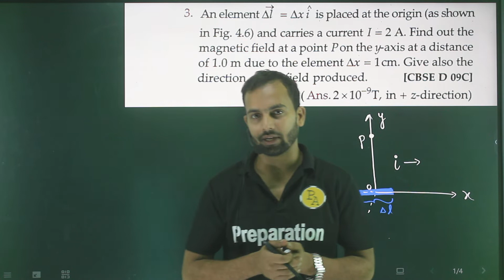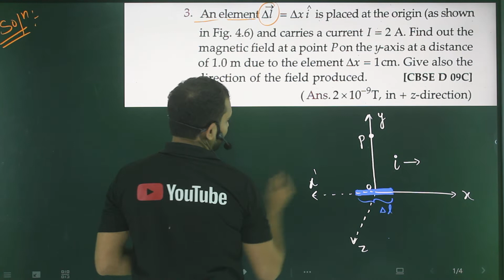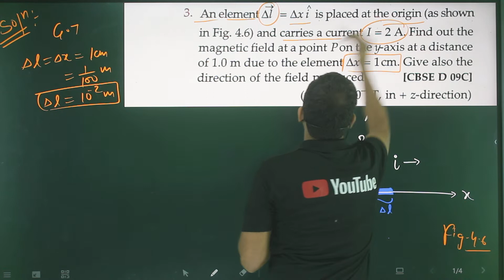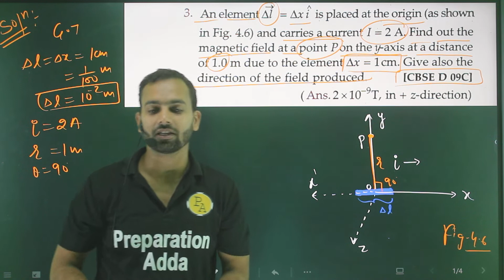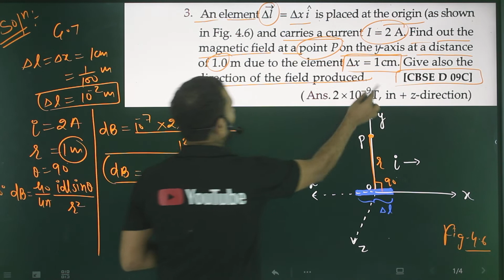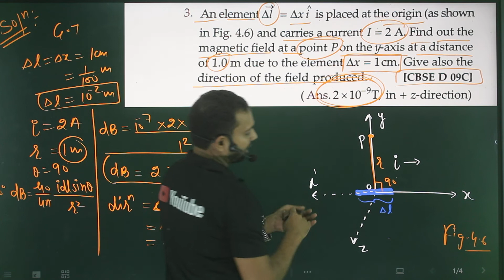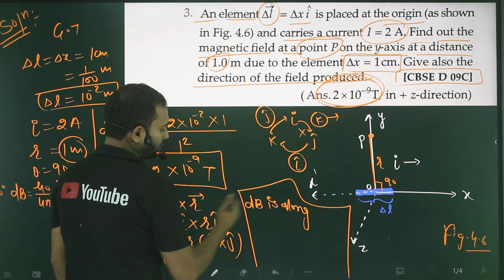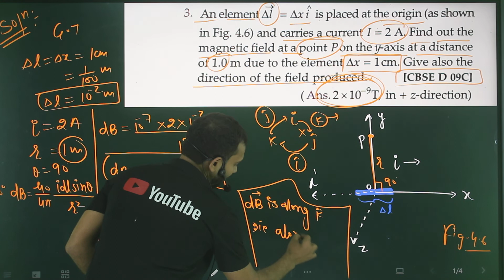PFP-3 magnetic effect of current 12th numericals based on biot sevart law/12th sl arora numericals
An element Δl⃗ =Δxiˆ is placed at the origin as shown in figure and carries a current I=2A. Find out the magnetic field at a point P on the y-axis at a distance of 1⋅0m due to the element Δx=1cm. Give also the direction of the field produced.